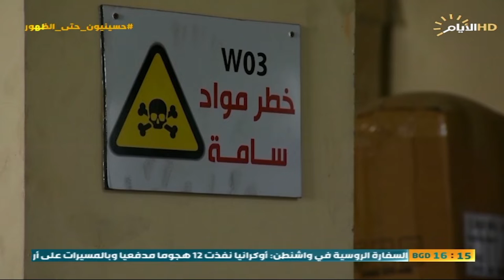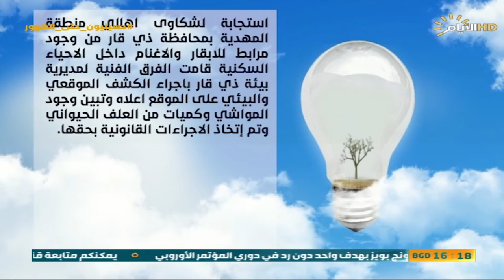برنامج البيئة وعي مع غفران حسن ، الحلقة الثانية